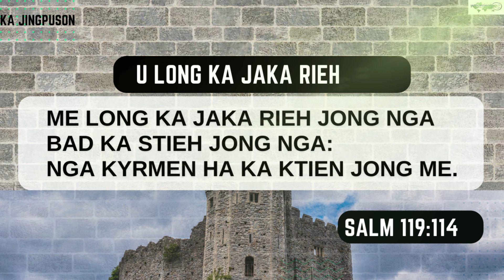U long ka jaka rieh || Ka jingpuson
FS 421 - U long ka jaka rieh || Ka jingpuson